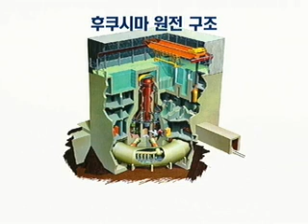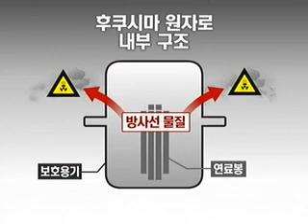대재앙,일본지진9.0--26 뉴스특보,최윤영기자 (11-3-14)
대재앙,일본지진,일본강진,쓰나미,지진,일본대지진